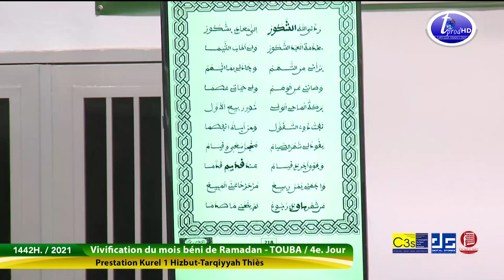Adjabani Raboussama Kourel 1 Hizbut Tarqiyyah Thies Ramadan 2021 4ème Jour Keur Serigne Touba 2021